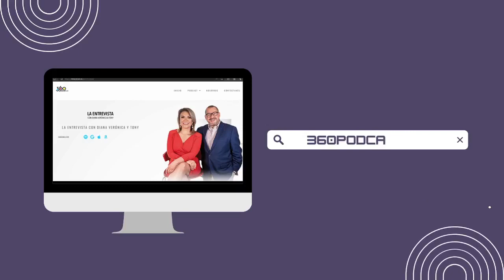Cultivando manglares en chinampas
En nuestro Viernes Verde conocimos a una ONG que está multiplicando el manglar de la Bahía de Jiquilisco utilizando una técnica ancestral: las chinampas. Conozca como lo hacen escuchando nuestra entrevista.